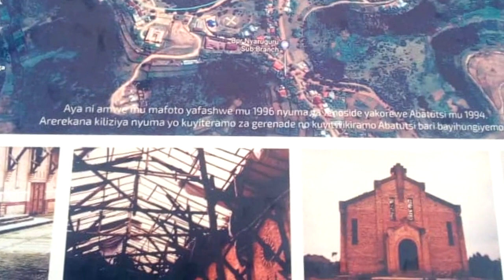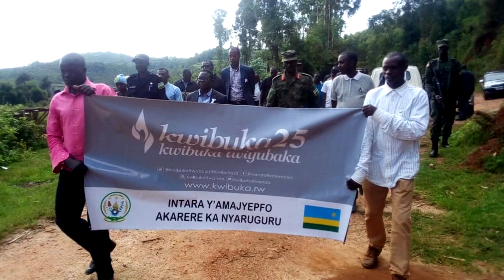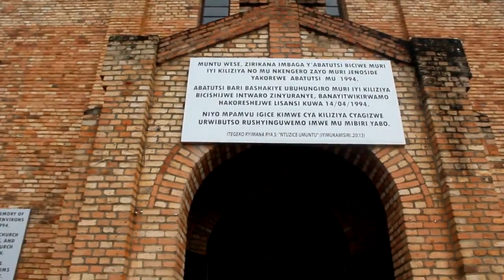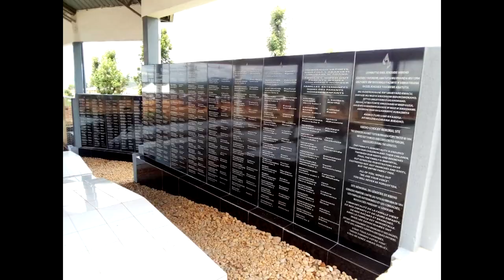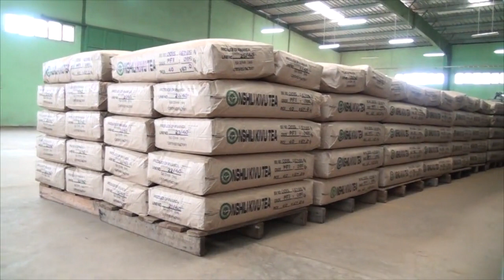Nyaruguru Indashyikirwa ziribuka ziyubak